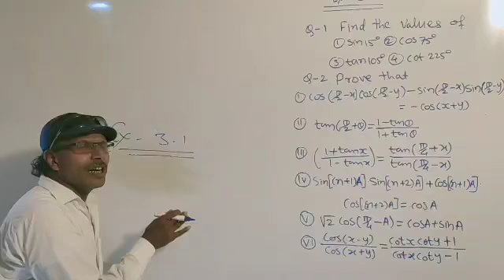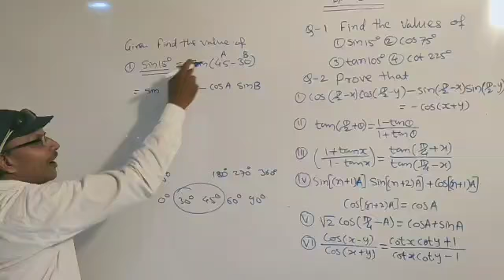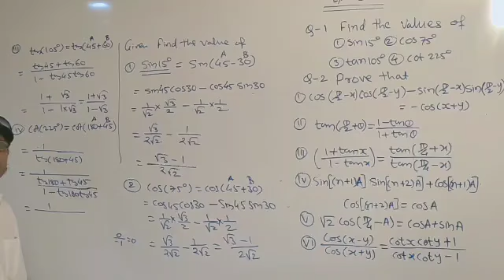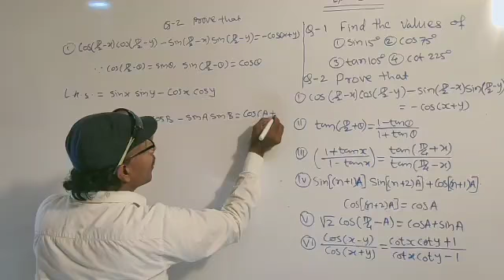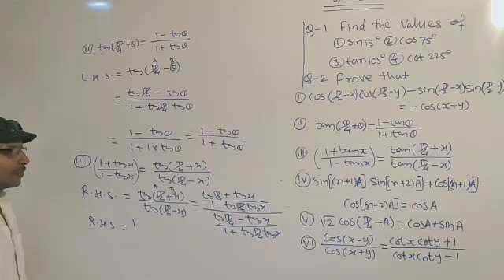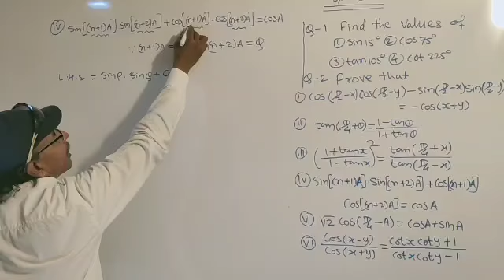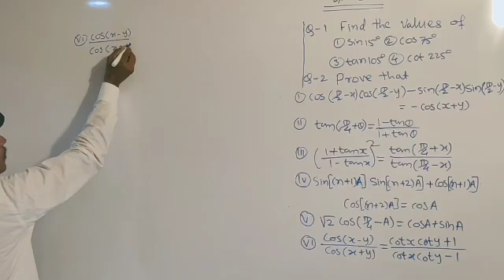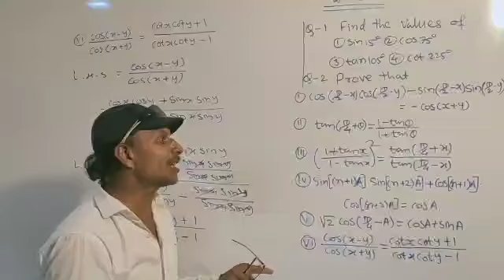Trigonometry -II class -XIth lecture -3 exercise 3.1 & prob on comp angle Maths is life by Gadhe sir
Trigonometry - II class - XIth lecture -3 exercise 3.1 & problems on compound angle formulae Maths is life by Gadhe sir

You tube channel : -  Maths is life by Gadhe sir